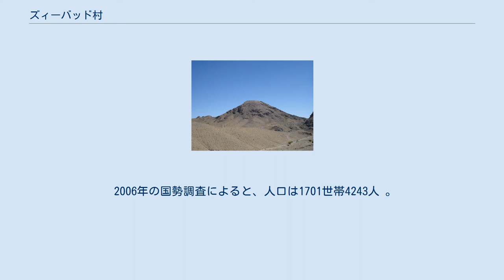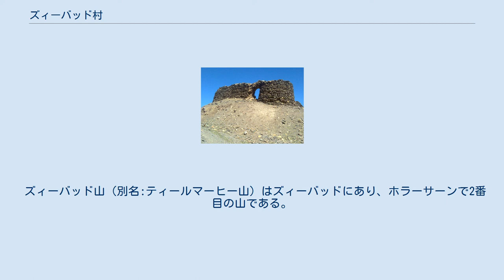ズィーバッド村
ラザヴィー・ホラーサーン州
ズィーバッド（ ペルシア語: زيبَد‎、ローマ字 Zībad）村とは、イランのラザヴィー・ホラーサーン州 、ゴナーバード郡、カフク市にある村である。
 2006年の国勢調査によると、人口は1701世帯4243人 。
 ズィーバッドとは、美しいという意味。
フェルドウスィーのシャー・ナーメ にある有名な古代の都市。
シャー・ナーメ（西暦1000年頃）では、 イランとトゥーラーンの間の「12の戦い（Davāzdah Rokh）」とよばれる有名な戦いの舞台であった。
 ズィーバッドには、1600年以上前の古いカナートもある。
 サーサーン朝のズィーバッド城塞 ズィーバッドは下記の点で有名である。
 カリステネス(Callisthenes)によると、ペルシア人は紀元前328年に水時計を使用して、農業用灌漑のためにカナートから株主に水を公正かつ正確に分配していた。
 特にゴナーバードとズィーバッドのカナートでの水時計の使用は、紀元前500年にまでさかのぼる。
 後にノウルーズやヤルダーなど、イスラーム以前の宗教の正確な祭日を決定するためにも使用された。
ペルシアでフェンジャーンとよばれた水時計は、より正確な現在の時計に置き換えられるまで、農民が灌漑のためにカナートまたは井戸から水が供給されるべき量または時間を計算するために最も正確で一般的に使用される計時装置であった。
 聖なる木 ヤルダー、 ノウルーズといったイランの祭事が、伝統的な特別の習慣で祝われている。
 ズィーバッド山（別名:ティールマーヒー山）はズィーバッドにあり、ホラーサーンで2番目の山である。